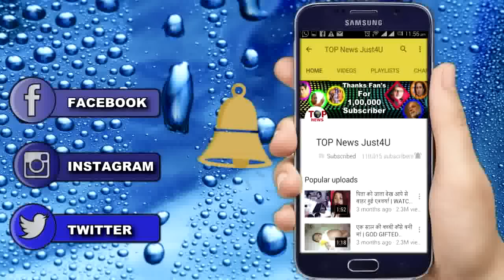YHM SEASON 2: 1 शख्स और उसके 3 कातिल || MANI’S TWISTED MURDER MYSTERY